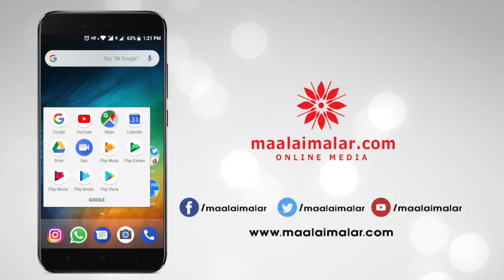En Kaadali Sceen Podura Audio Launch | Angadi Theru Mahesh | Actress Shalu Chourasiya